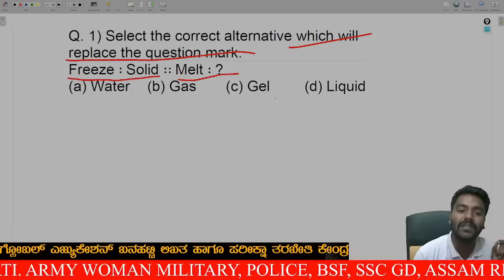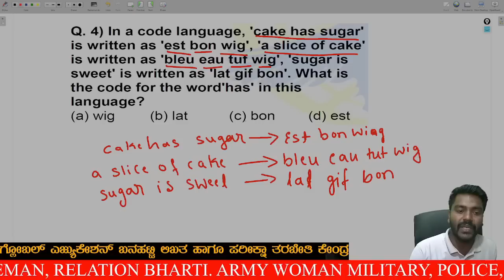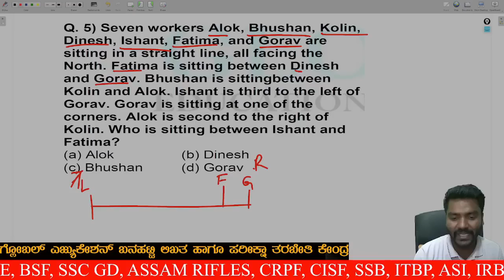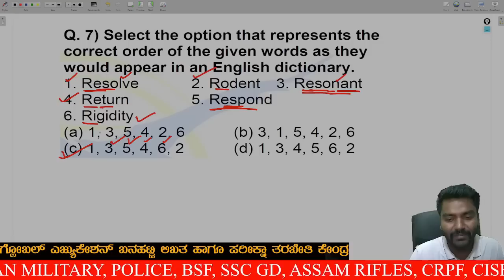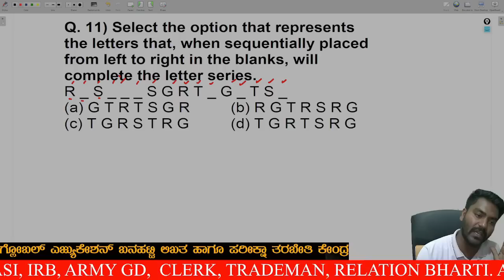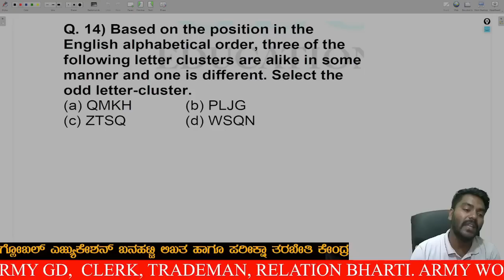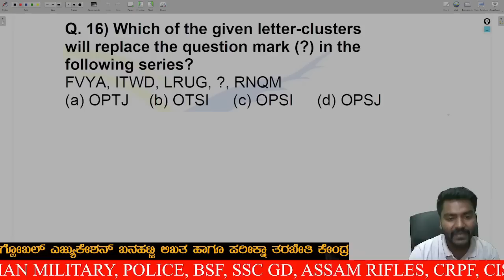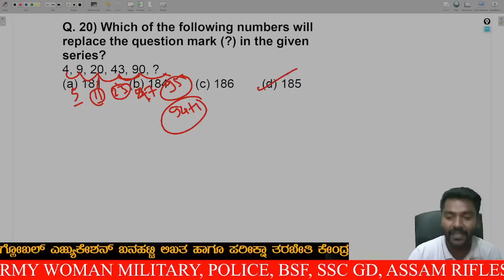SSC GD Today Exam Reasoning Discussion 2023 in Kannada | SSC Exam Analyses 2023 in Kannada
Army Coaching Center
Defence Coaching Center

2023 ರ SSC MTS ಪರೀಕ್ಷೆಯ ತಯಾರಿ ಇ-ಪುಸ್ತಕವನ್ನು ಪರಿಚಯಿಸಲಾಗುತ್ತಿದೆ! ಈ ಸಮಗ್ರ ಮಾರ್ಗದರ್ಶಿಯೊಂದಿಗೆ ಸ್ಪರ್ಧಾತ್ಮಕ ಅಂಚನ್ನು ಪಡೆಯಿರಿ ಮತ್ತು ಸರ್ಕಾರಿ ಪರೀಕ್ಷೆಯನ್ನು ಏಸ್ ಮಾಡಿ. ಪರಿಣಿತವಾಗಿ ಕ್ಯುರೇಟೆಡ್ ವಿಷಯದೊಂದಿಗೆ ಪ್ಯಾಕ್ ಮಾಡಲಾದ ಈ ಇ-ಪುಸ್ತಕವು ಸಾಮಾನ್ಯ ಬುದ್ಧಿಮತ್ತೆ ಮತ್ತು ತಾರ್ಕಿಕತೆ, ಸಂಖ್ಯಾತ್ಮಕ ಆಪ್ಟಿಟ್ಯೂಡ್, ಸಾಮಾನ್ಯ ಇಂಗ್ಲಿಷ್ ಮತ್ತು ಸಾಮಾನ್ಯ ಅರಿವು ಸೇರಿದಂತೆ ಎಲ್ಲಾ ಅಗತ್ಯ ವಿಷಯಗಳನ್ನು ಒಳಗೊಂಡಿದೆ. ವಿವರವಾದ ವಿವರಣೆಗಳು, ಅಭ್ಯಾಸದ ಪ್ರಶ್ನೆಗಳು ಮತ್ತು ಪರೀಕ್ಷೆಯ ತಂತ್ರಗಳೊಂದಿಗೆ, ಈ ಇ-ಪುಸ್ತಕವು ಪರೀಕ್ಷೆಯನ್ನು ಆತ್ಮವಿಶ್ವಾಸದಿಂದ ಮತ್ತು ಪರಿಣಾಮಕಾರಿಯಾಗಿ ನ್ಯಾವಿಗೇಟ್ ಮಾಡಲು ನಿಮಗೆ ಸಹಾಯ ಮಾಡುತ್ತದೆ. ನಿಮ್ಮ ಸಿದ್ಧತೆಯನ್ನು ಹೆಚ್ಚಿಸಲು ಮತ್ತು ನಿಮ್ಮ ಯಶಸ್ಸನ್ನು ಭದ್ರಪಡಿಸಿಕೊಳ್ಳಲು ನಿಮ್ಮ ಅವಕಾಶವನ್ನು ಕಳೆದುಕೊಳ್ಳಬೇಡಿ. ಈಗ ನಿಮ್ಮ ನಕಲನ್ನು ಪಡೆಯಿರಿ ಮತ್ತು SSC MTS ಪರೀಕ್ಷೆ 2023 ರಲ್ಲಿ ಉತ್ಕೃಷ್ಟರಾಗಿರಿ

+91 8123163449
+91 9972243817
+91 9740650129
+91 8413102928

Global Education Banahatti is a leading coaching center for government competitive exams in the Banahatti region. The organization has a team of experienced and knowledgeable instructors who are dedicated to helping students succeed in these exams.

At Global Education Banahatti, students can expect a comprehensive and rigorous coaching program that covers all aspects of the exam. This includes lectures, mock tests, and other study materials that help students to build their skills and knowledge.

In addition to its coaching program, Global Education Banahatti also offers a range of support services for students. This includes academic advising, career counseling, and other support services that help students to succeed in their studies.

Overall, Global Education Banahatti is a highly respected coaching center that is dedicated to helping students achieve their educational and career goals. If you are looking to prepare for a government competitive exam, Global Education Banahatti is the place to be.

"SSC Exam Discussions"  "Exam Updates" "Exam Analysis" "SSC exam paper review" "SSC exam preparation strategies" "Exam Crack" to make your videos more discoverable.
ssc gd paper analysis shift 1,
ssc gd paper 10 jan shift,
ssc gd exam center analysis,
ssc gd,ssc gd paper analysis,
ssc gd exam analysis shift 1st,
ssc gd exam answer key,
ssc gd 1st shift,ssc gd 1st shift paper,
ssc gd paper analysis today,
ssc gd analysis 2023,
ssc gd analysis 10 january